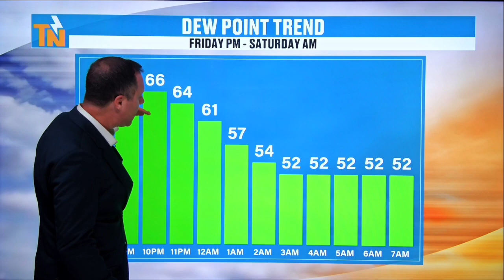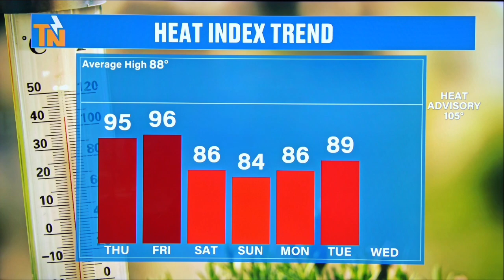9pm - Wednesday, August 7, 2024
Just a couple more days of heat and then some refreshing air moves in for the weekend. A little taste of fall! Here's your bedtime weather update from Meteorologist Mike Witcher.